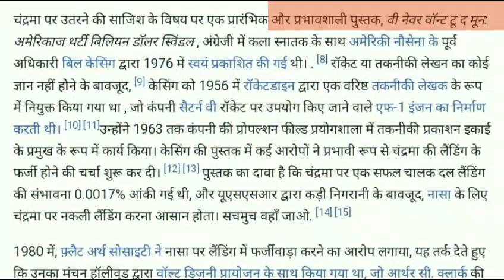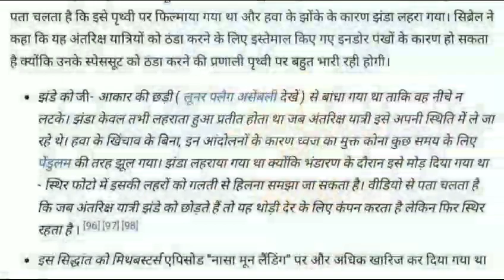The Proof of🚀 NASA Moon Landing || Truth or Fake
your quaries ;